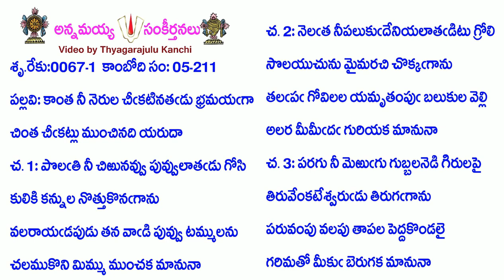Book5-Song211-2427-కాంత నీ నెరుల చీకటినతడు భ్రమయగా-kānta nī nerula cīkaṭinataḍu bhramayagā